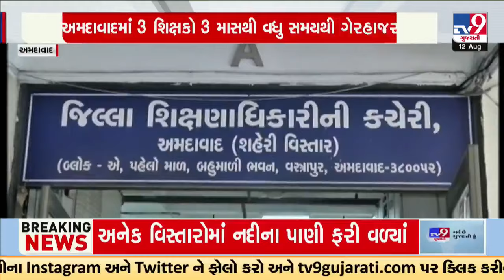અમદાવાદમાં 3 શિક્ષકો 3 માસથી વધુ સમયથી ગેરહાજર | TV9Gujarati